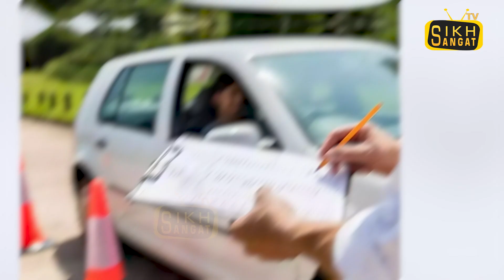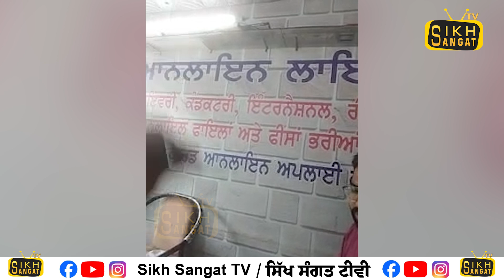Driving Licence Bnaun To Pehla Shareaam Mange Jandi hey Aithe Rishvat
Driving Licence ਲਈ ਸ਼ਰੇਆਮ ਰਿਸ਼ਵਤਖ਼ੋਰੀ !
Rate ਸੁਣ ਕੇ ਉੱਡ ਜਾਣਗੇ ਹੋਸ਼